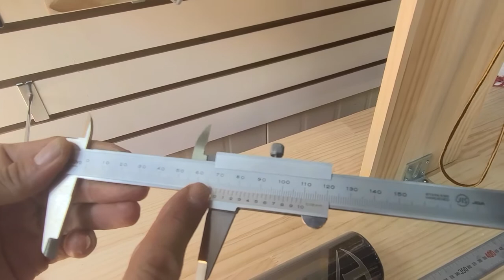루이빌슬러거 배트 3종 리뷰&분석